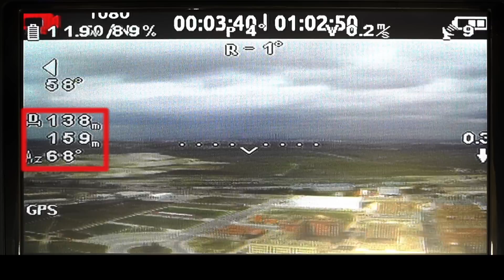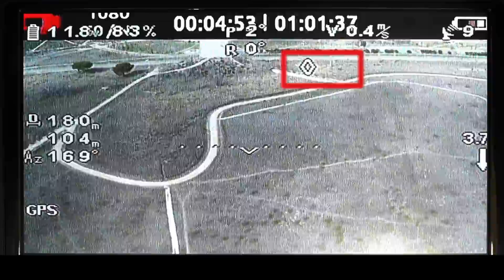DJI IOSD PHANTOM 2 - TUTORIAL EN ESPAÑOL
El vídeo enseña a como interpretar los datos del miniOSD de DJI para el Phantom 2. También, se dan una nociones básicas de vuelo y se describe al detalle como interpretar cada uno de los diferentes datos que proporciona el miniOSD.

LINK IMPORTANTES

Cable OTG DJI SPARK apple

Cable OTG DJI SPARK Android

Protector para camara Spark